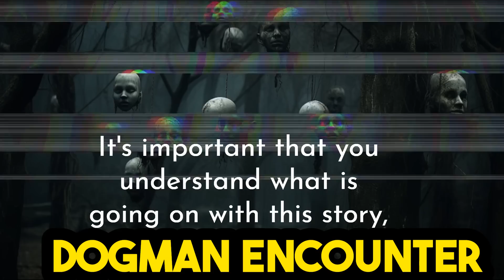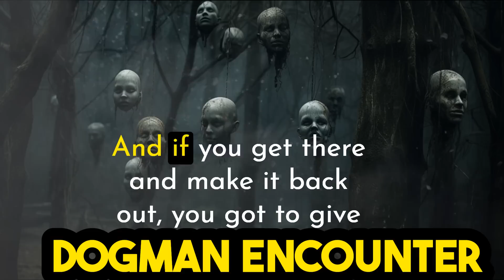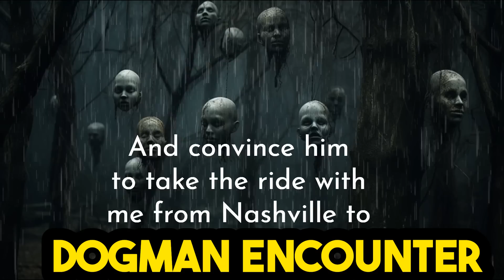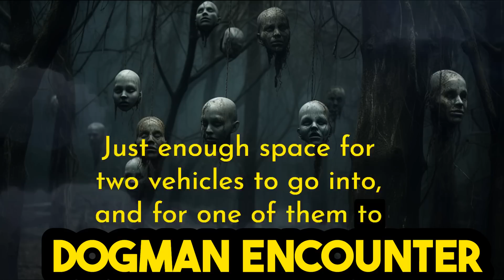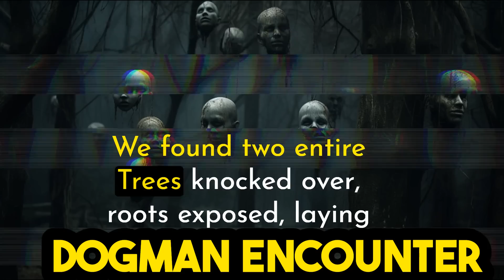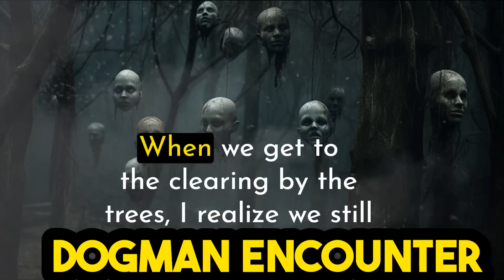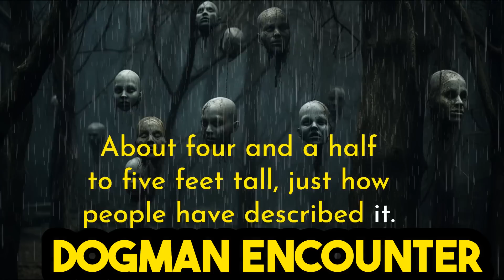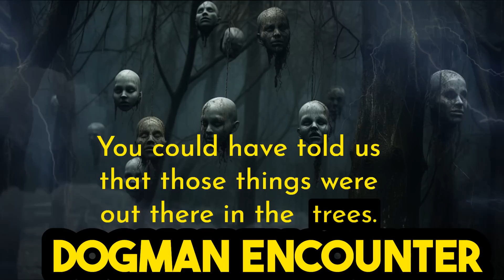TRUE SCARY STORY